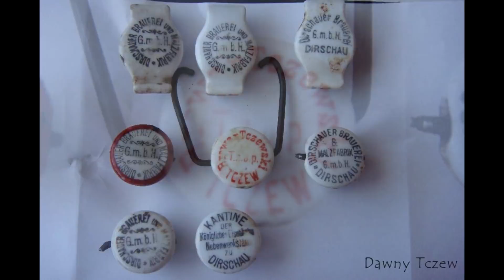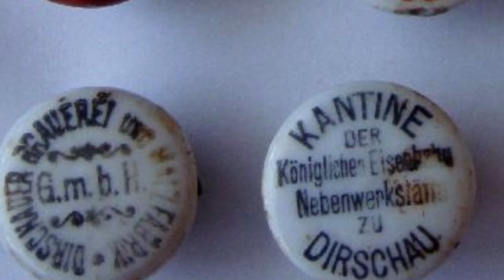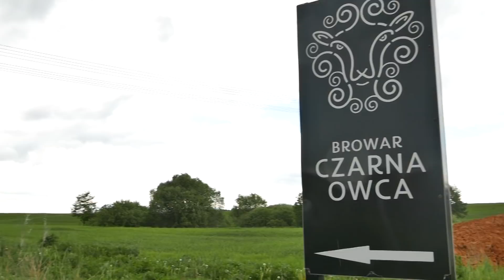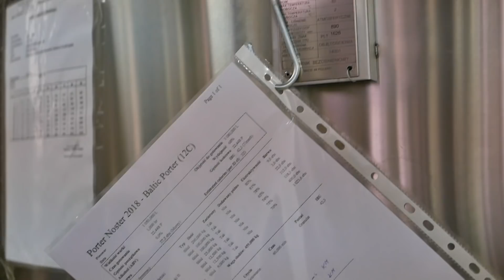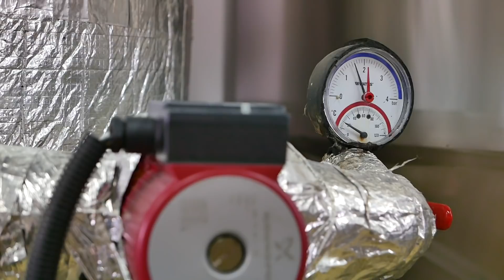Kiedyś piwo było naszą chlubą. Tczew wraca do tradycji piwowarskiej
Tczew jest miastem o bardzo bogatej tradycji piwowarskiej. Od średniowiecza, aż do okresu tuż przed wybuchem II wojny światowej warzono u nas lokalne piwo. Robiono to zarówno w warunkach domowych jak i w browarze przemysłowym. Po 80 latach, dzięki grupie pasjonatów z Wolnego Browaru Tczewskiego i lokalnej hurtowni piw rzemieślniczych Chmielove - tczewskie piwo wraca na nasze stoły. W 2013 roku grupa pasjonatów historii Tczewa i piwowarstwa założyła Wolny Browar Tczewski. Po pięciu latach tej działalności postanowili na dobre wskrzesić tczewskie piwowarstwo i stworzyli plan powołania browaru kontraktowego. Okazuje się, że piwa rzemieślnicze trafiły w gusta Polaków.  Zanim piwo trafi do butelek i będzie przyjemnie chłodzić się w naszych lodówkach, przechodzi długi cykl produkcyjny.  W średniowieczu piwo było napojem codziennym, spożywanym również przez najmłodszych. W czasach krzyżackich na polecenie wielkiego mistrza Konrada von Ehrlichshausena zakonni bracia dokonali oceny piwa warzonego w pomorskich miastach. Tczewskie piwo zostało określone jako "pełnia radości" w odróżnieniu od gdańskiego (strzeż się), malborskiego (cielęce szczyny), gniewskiego (nędza) czy starogardzkiego (dzban popłuczyn).